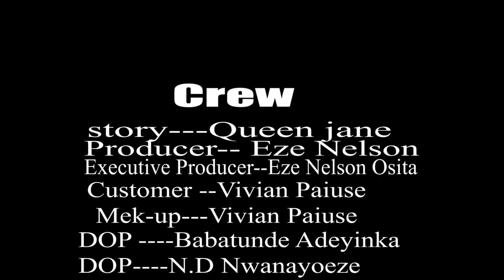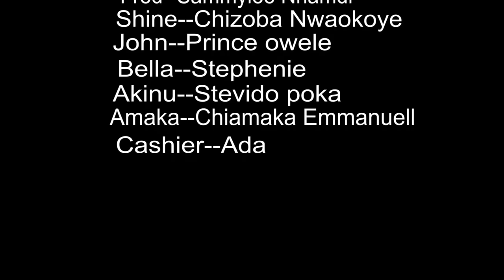How A Billionaire Married D Poor Girl He Hired As A House-Keeper After His Wife Left Him/New Movie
A Nigerian movie of a heart broken wealthy man that found a wife material in the girl he employed as a house-keeper, Starring: Nuella Njubigbo, Sammylee Nnamdi, Chizoba Nwaokoye and other Nollywood actors.